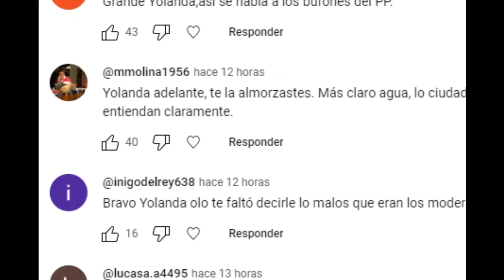Chema Crespo "FULMINA" a Cuca Gamarra y al Partido Popular tras sus últimas declaraciones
Reaccionamos a las declaraciones de Chema Crespa en respuesta a unas palabras de Cuca Gamarra.

Con estas palabras , la portavoz del Partido Popular Cuca Gamarra, volvía a cargar contra el gobierno de Pedro Sánchez y legitimaba una vez mas la investidura de Alberto Núñez Feijoo, tras haber ganado las pasadas elecciones.

Evidentemente , las declaraciones de Cuca Gamarra han vuelto a provocar un aluvión de reacciones en contra, siendo una de las mas comentadas la del periodista Chema Crespo.

Preguntado en el programa Espejo Público por las palabras de la portavoz popular, el director del Diario Público no ha dudado en cargar contra el Partido Popular, y no ha dudado en responder a Cuca Gamarra con la siguiente contundencia.